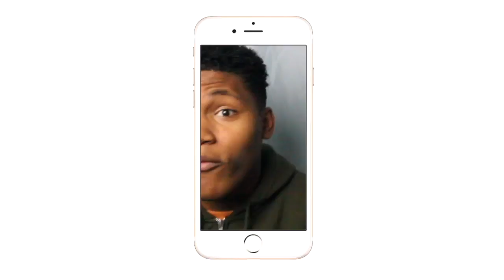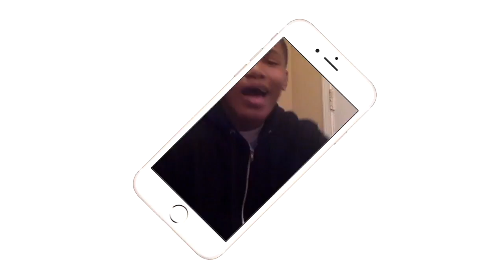ZOEY CHOSE WHOOO??| Grown~ish Season Finale Ep. 13 Back & Forth| REVIEW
AARON AND ZOEY ARE ENDGAME??
Intro/Outro: Jaden Smith Fallen
Camera: Cannon 60D
Editing Software: Imovie & Premiere Pro